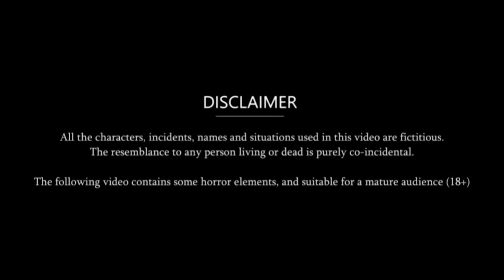माँ की लाड़ली बहु | Hindi Kahaniya | StoryTime | Saas Bahu | New Story | Hindi Stories